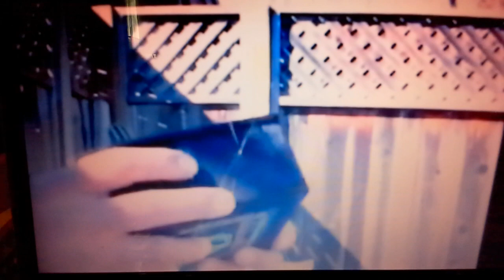Sue's Happy Happy Joy Joy Movie for Smoking Rooster VR 357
This is my HHJJ Movie.  Sir Smoking Rooster wanted us to name the movie of our life.  I made a sorry attempt at producing my own movie  LOL  Sorry timing wasn't on purpose  it just worked out that way.   sorry to all the STARS of my movie I adore you all.